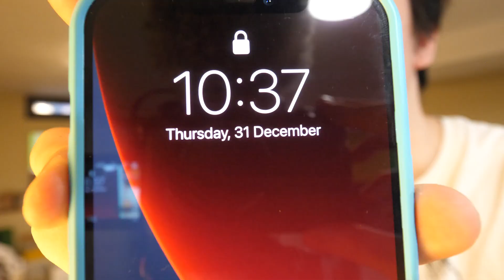明けましておめでとうございます。2020年最後の日密着【日常】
◆ミルダムで毎日生配信してます◆

（カスタム絵文字、企画参加、Discord参加、Fortniteフレンド追加など...）